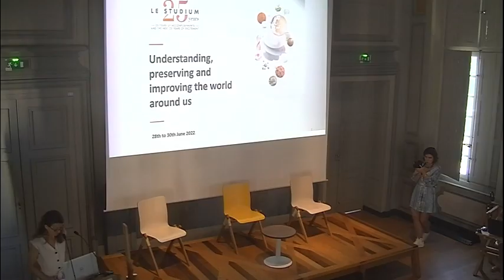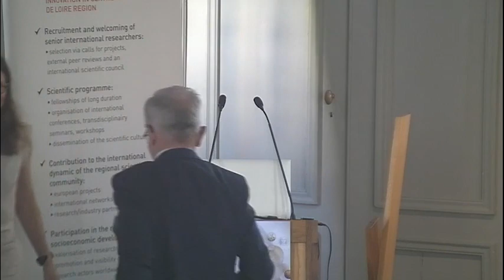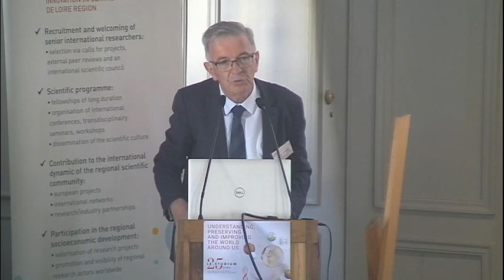Official Opening - Dr Yves-Michel Ginot, François Bonneau & Serge Grouard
Established in 1996 in Orleans by Prof. Paul Vigny, LE STUDIUM has become the Loire Valley Institute for Advanced Studies covering all research fields. Over the past 25 years, it has welcome more than 240 international scientists originating from 47 countries all over the world. Its actions have contributed to boost international scientific exchanges in the Centre-Val de Loire region and have ensured a steady visibility to the regional research and innovation ecosystem.

LE STUDIUM will celebrate this anniversary by a major interdisciplinary and transdisciplinary conference taking place in Orléans on June 28-30, 2022. The goal of this conference is to gather a large number of present and past guests, professors, fellows and visitors, who have performed their research in regional laboratories and who will illustrate the multidisciplinary activities of LE STUDIUM. This conference will give the opportunity to acknowledge these 25 years of accomplishments together with the successful implementation of the European COFUND Smart Loire Valley Fellowships Programme.

LE STUDIUM Loire Valley Institute for Advanced Studies is one of the oldest institutes in France and unique in France offering a full panel of research possibilities from mathematics to humanities, including hard and soft matter studies from material sciences to chemistry and biology. This features the diversity and potential of the Centre-Val de Loire region’s research landscape.

Sciences and societal concerns are moving along forward and LE STUDIUM, keeping track of these trends, has defined a strategic vision for the future to embrace scientific challenges and support its regional research partners’ strategies. A series of Keynote speakers will bring their vision and of these future challenges as well.  This conference is also an opportunity for LE STUDIUM management to present the elements of perspectives paving its future strategy: offering new programmes and events, taking into account regional scientific priorities, engaging into European and international networks, fostering interdisciplinary projects and providing support to innovation and socio-economic activities at the regional level.